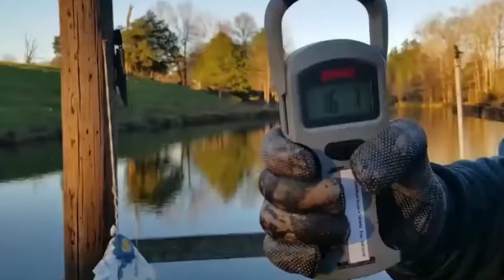Fisherman Captures What No One Was Supposed to See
In the vast expanse of the deep blue sea, there lies an enigmatic world concealed from human eyes. Join us in this captivating journey as a seasoned fisherman inadvertently captures something beyond anyone's wildest expectations. In a stroke of luck and perhaps fate, witness the unbelievable moment when a routine fishing excursion turns into an encounter with the unknown.

This video unveils the startling footage of a fisherman's unexpected rendezvous with a mystery creature—a rare find that was never meant to be seen. Watch in awe as the lens captures something strange, an underwater enigma that defies conventional explanation. Could it be a rare animal, an elusive species never documented before, or an underwater monster straight out of legends?

The fisherman's tale unfolds as he reels in not just any catch but a giant fish, only to discover it's not alone in the depths. As the camera plunges into the depths of the sea, an unknown creature reveals itself, leaving us mesmerized and puzzled by its existence. The encounter defies logic, raising questions about the unexplored realms of our world.

This unprecedented footage promises a glimpse into the mysterious, shedding light on the uncharted territories lurking beneath the waves. It's a spectacle that challenges our understanding of the sea's inhabitants and the secrets they guard.

Join us on this expedition as we explore the uncharted waters, witness the astonishing moment a fisherman catches more than just a giant fish, and embark on a journey that may rewrite the narratives of underwater life. Don't miss out on this once-in-a-lifetime encounter with the extraordinary!

🦕 Number 1: Living Dinosaur - Meet the sturgeon, a rare fish dating back to the late Cretaceous period, captivating those lucky enough to spot one. These ancient giants inhabit rivers like the Columbia and Fraser, growing up to 20 feet in length, a spectacle of the past surviving in the present.

🦈 Number 2: Hammerhead Scare - Witness a heart-stopping moment as a hammerhead shark charges, narrowly avoiding a man in the water. While interactions with these sharks have been recorded, fatalities remain unreported, highlighting the rare yet risky encounters.

🎣 Number 3: Hand-Caught Record Breaker - Marvel at the mastery of a fisherman who breaks records without a rod, capturing a 16-pound bass by hand, showcasing unparalleled skill and finesse.

🐋 Number 4: Humpback Whale Incident - Experience the adrenaline as a humpback whale overturns a kayak, leaving kayakers unharmed but offering a cautionary tale about interacting with these gentle giants.

🐟 Number 5: Encounter with an Unusual Sea Creature - Join a fisherman's surprise as an unearthly ratfish emerges from the deep, challenging conventional fishing expectations.

🤲 Number 6: Noodling, a Unique Fishing Technique - Explore the daring method of catfish hunting using bare hands, highlighting the thrill and risks associated with this practice.

⚡ Number 7: A Shocking Encounter with an Electric Eel - Witness a fisherman's surprising encounter with an electric eel and its powerful effects on an unfortunate alligator.

🦈 Number 8: The Shark Encounter - Experience the tension as a mako shark unexpectedly leaps onto a boat, a thrilling and nerve-wracking moment for the fishermen.

🦭 Number 9: The Uninvited Guest - A sea lion unexpectedly joins fishermen during their catch, providing an endearing moment amidst the excitement.

🎣 Number 10: The Art of Tuna Fishing - Discover the practice of pole and line fishing, offering insights into how tuna, a popular fish, is harvested.